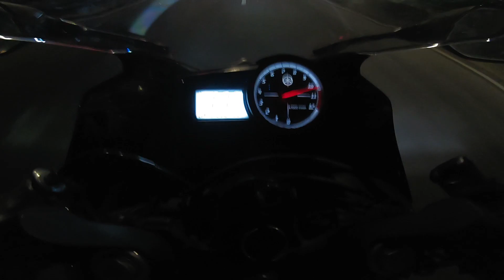City Madness with mad people with my 200CC big bore R15b V2 Thai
I